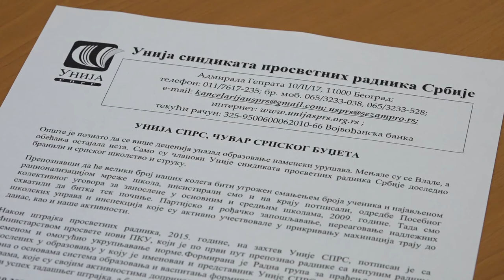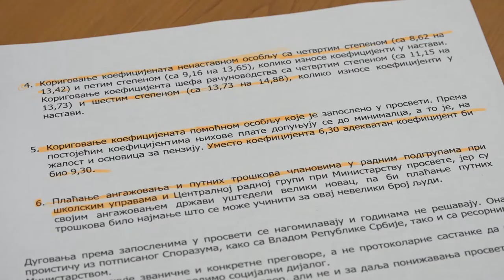ZAHTEVI UNIJE SINDIKATA PROSVETNIH RADNIKA